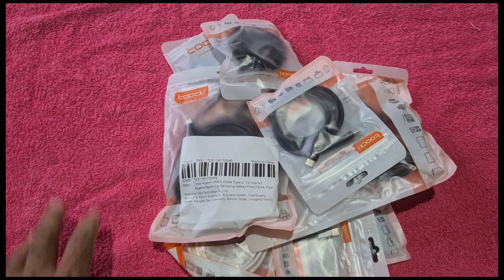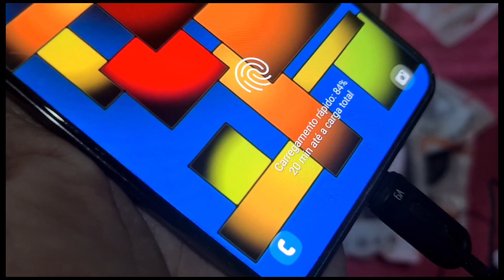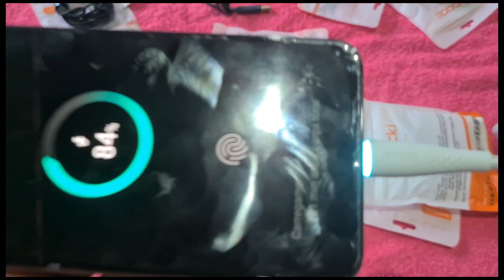VÁRIOS ACESSÓRIOS DA TOOCKI COMPRADO NO ALIEXPRESS.